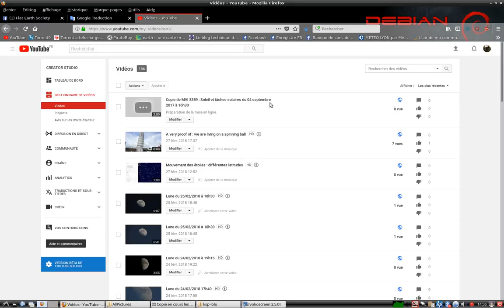Illustration of coloration of YT video.......